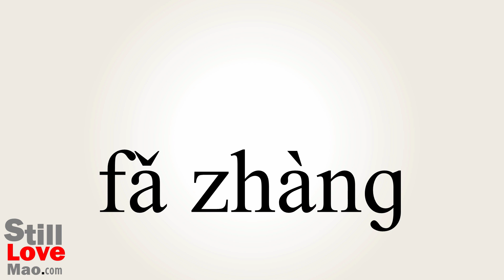How to Say Staves in Chinese